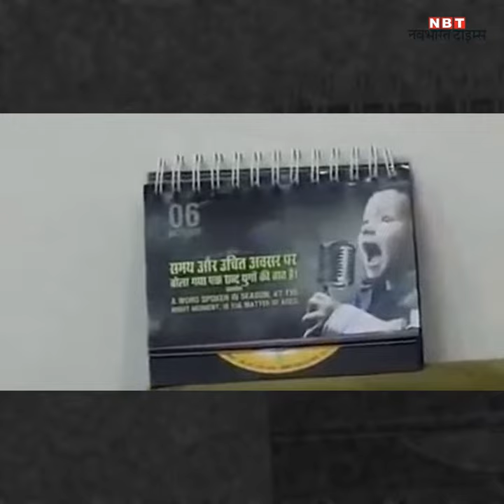पूरी तरह स्वस्थ हैं मसाला किंग महाशय धर्मपाल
मसाला किंग और एमडीएच के मालिक महाशय धर्मपाल गुलाटी पूरी तरह स्वस्थ हैं। निधन की अफवाह फैलने के बाद एमडीएच समूह ने जारी किया विडियो